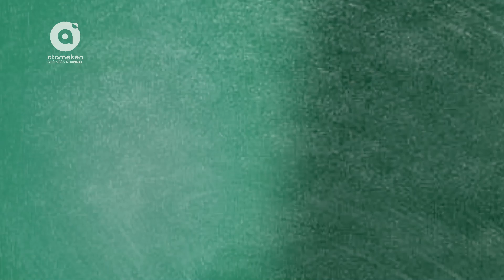От обучения к гарантированию | Business school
Гость: Абдолла Нурсултан Аристатулы - директор регионального филиала "Фонда развития предпринимательства "Даму" по г. Астана.
Всесторонняя поддержка малого и среднего бизнеса всегда была приоритетом государственной политики. На сегодняшний день в Казахстане существует большое количество программ поддержки предпринимателей и стартаперов. Какие результаты они приносят и как правильно пользоваться государственными субсидиями для более эффективных результатов? В этом выпуске программы гость в студии- Директор регионального филиала "Фонда развития предпринимательства "Даму" по г. Астана Абдолла Нурсултан Аристатулы  расскажет  о комплексных и эффективных инструментах поддержки для развития предпринимательства более детально.